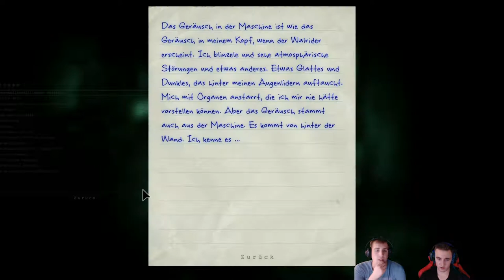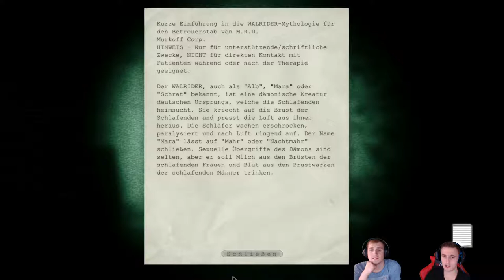Outlast / Ich hab ANGST! / #011